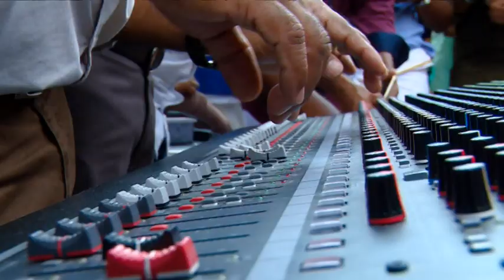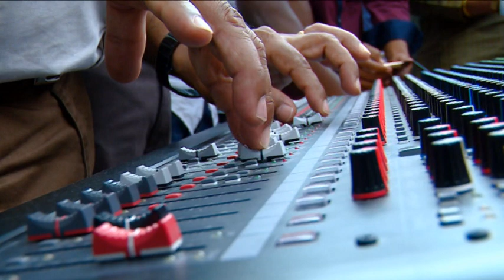BHASHA UTSAV BGR CAMPUS PART 1